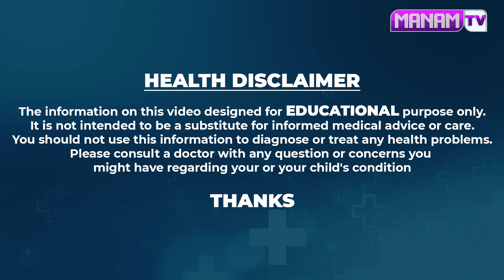ఈ ఒక్క జ్యూస్ తో కంటి చూపు 10 రెట్లు పెరిగుతుంది.. | Improves Eyesight | ManamTv Ayurvedam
Watch ► ఈ ఒక్క జ్యూస్ తో కంటి చూపు 10 రెట్లు పెరిగుతుంది.. | Improves Eyesight | ManamTv Ayurvedam